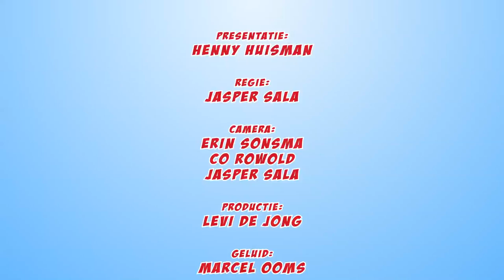Aftermovie Buitenspelen Festival 2013 met Henny Huisman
Buitenspelen Festival 2013 was een groot succes. Tot volgend jaar!
Next event: Apenkooi 'Fluor in je FEES(T)'